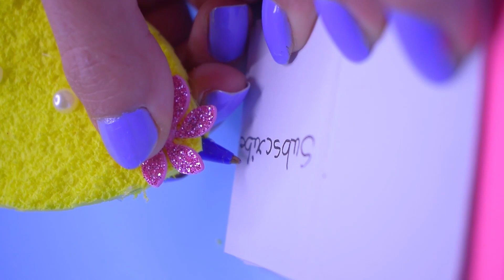7 Easy DIY Pen & Pencil Decorations | Back to School Supplies | Craft Compilation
Check out 7 Easy DIY Pen & Pencil Decoration Ideas.

You can learn craft, DIY, Hacks, and many more on this channel.
Kids will learn, enjoy, play games, and have fun with us.

PENCIL & COPY DECORATION DIY​ SCHOOL​ SUPPLIES | Craft for kids

7 Easy DIY Pen & Pencil Decorations | Back to School Supplies | Craft Compilation